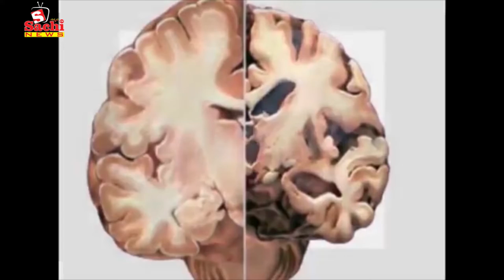ರಜೆಗೆಂದು ಊರಿಗೆ ಬಂಧ ಯೋಧ ಮಸನಕ್ಕೆ, ಪ್ರಕಾಶ ಹುಕ್ಕೇರಿ ಆಪ್ತನ ಮನೆಯ ಮೇಲೆ ರೈಡ್